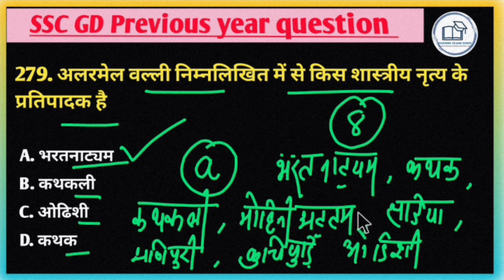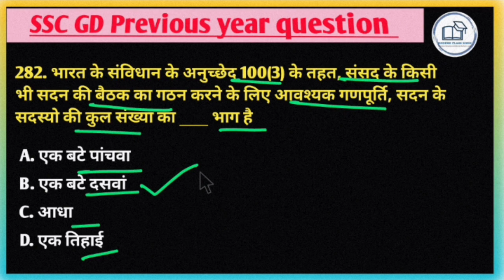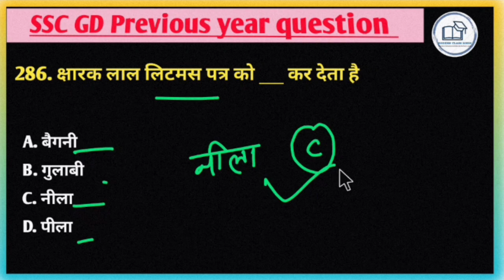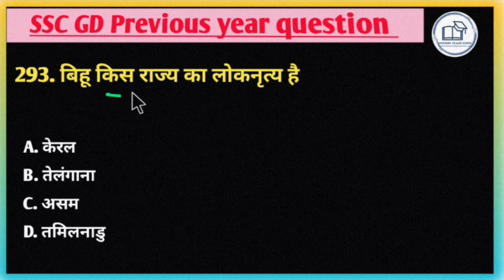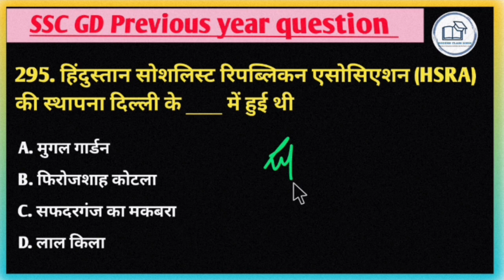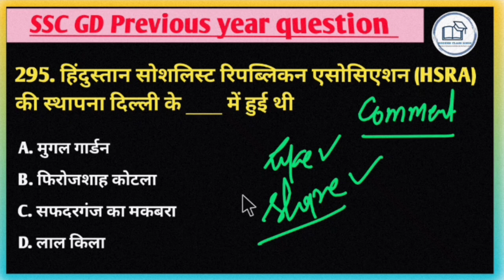SSC GD GS previous year question l Gs series 23 l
gk questions
ssc cgl
upsssc pet static gk in hindi
Ssc gd gs practice set rojgar with ankit
ssc gd gs practice set by rwa
modern class room